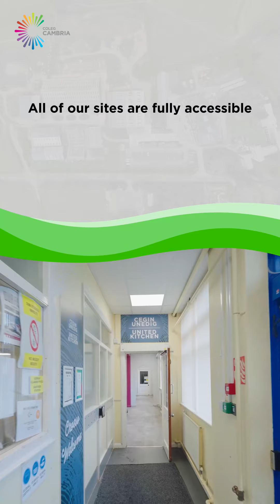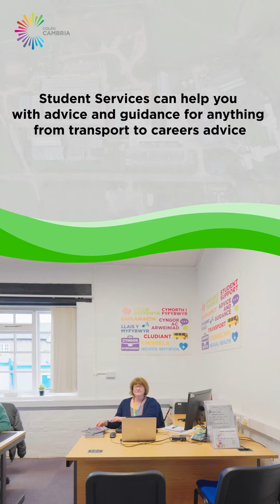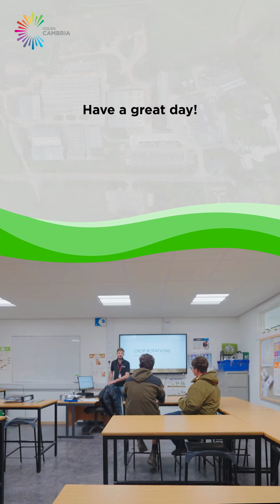Student Arrival Video - Llysfasi (English)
Student Arrival Video